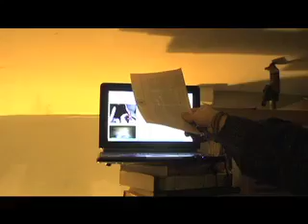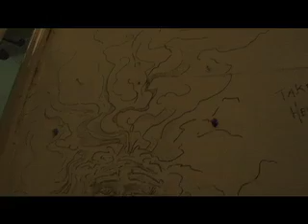Wimpee's 29 to 30 2010